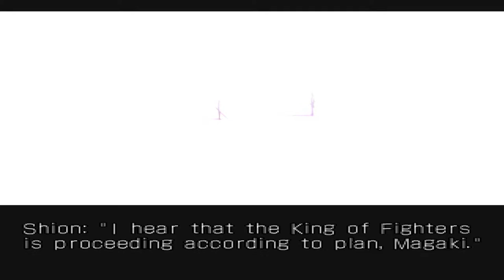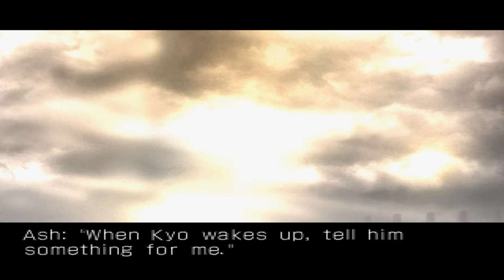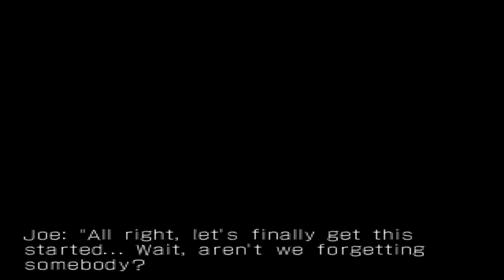The King of Fighters XI (PlayStation 2) - All Endings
This is every ending displayed from the game's gallery section. The game is being played on PCSX2, which can be found here for download

Shoutout to SaikyoStudent over on GameFAQs for the save file, saving me a lot of time. You can find a download link to that
The save file can be exported to your memory card using a utility program called mymc, which can be found for download
Shoutout to SNK Playmore of course as well for developing and publishing this game respectively. The thumbnail for this video comes from the user Anilsoni over on WallpaperCave, and can be viewed separately in its full quality